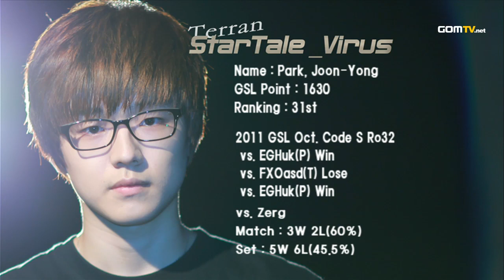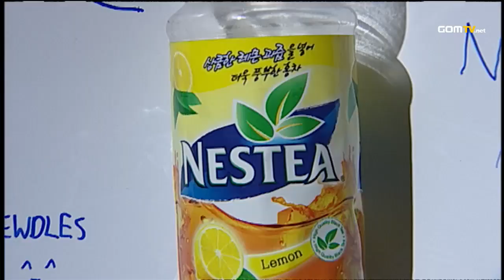- Starcraft 2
NesTea vs Virus :
GOM eXP presents GSL October.

This season might see the fiercest competition we had seen.

Only the best two players would make it through and earn the right to compete for the coveted Code S championship title at the grand finals live at Blizzcon 2011 in Anaheim. Who would it be?

Original aired from September 19th until October 22nd.